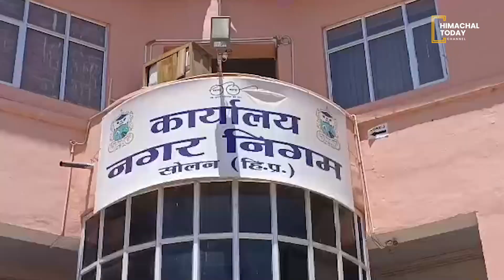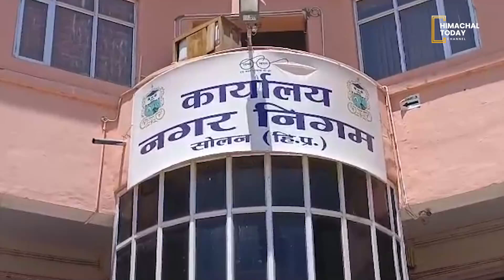सोलन में हर वार्ड में बनेगी पार्किंग